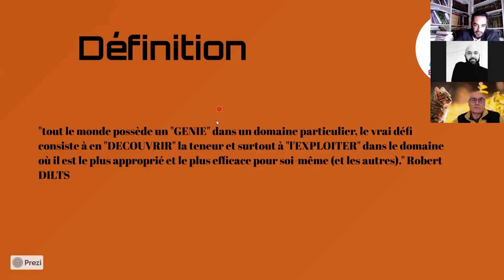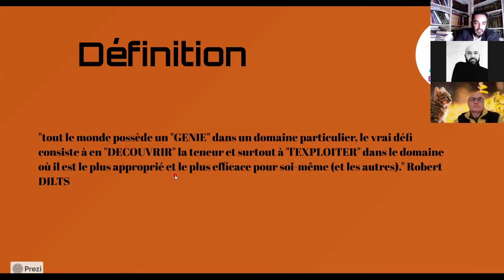Qu’est ce que l’EXCELLENCE (MO2I), selon Robert Diltz (n°1 mondial PNL) ?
As-tu cette impression de ne pas réellement te sentir à ta juste place, et de devoir jouer un rôle (dans ton travail, dans ton entourage, dans tes interactions) ?

Es-tu en train de subir un quotidien qui ne te correspond pas (ou plus), et qui t'éloigne, jour après jour, des choses qui sont réellement importantes pour toi ?

Et ce, malgré toutes les vidéos, tous les articles sur internet, toutes les formations que tu as consommé, et qui sont censé t'aider à y voir plus clair à l'intérieur de toi… ?

Sache que chez ExcellArt, c'est totalement différent, et ça n'a rien avoir avec tout le "dev perso" que tu as pu consulter jusqu'à aujourd'hui.

Car nous utilisons des outils peu connu (voir inconnu) du grand public, mais qui ont pourtant fait leurs preuves sur des milliers de personnes en France.

Et contrairement aux outils de connaissance de soi du "dev perso" (ennéagramme, MBTI, Ikigai, etc.), on ne te met dans aucune "case" prédéfinie.

On te fais vivre une expérience unique, en te faisant découvrir ce qui te rend (réellement) unique.

Alors si tu souhaites :
-apprendre à te connaître et te (re)découvrir en profondeur
-prendre conscience à quel point tu es unique et quelle est ce ""super-pouvoir"" que tu portes en toi depuis ton enfance
-découvrir la Mission de Vie pour laquelle tu es réellement taillé.e, dans ta singularité
-découvrir le lien entre ton prénom et ta Mission de Vie
-et créer un projet professionnel, vocationnel, à ton image

Tu pourras ainsi vérifier, par toi-même, si notre accompagnement vocationnel (sur-mesure) correspond bel et bien à ce que tu recherches :)